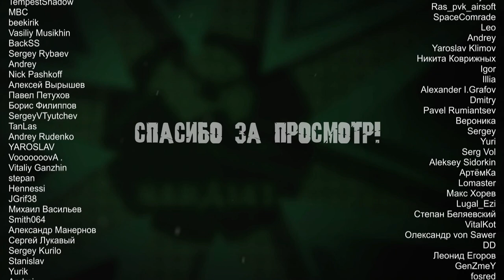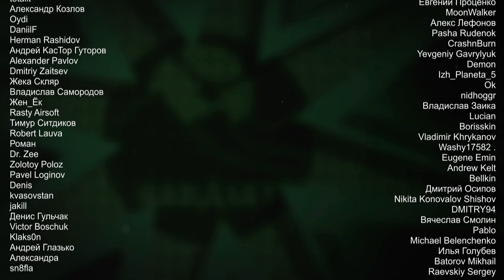HELL LET LOOSE. Русские идут! ВОСТОЧНЫЙ ФРОНТ в лучшем шутере по Второй Мировой?!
Поддержать выход обзоров:
Постоянная поддержка:

Сегодня мы поговорим об одном из самых удачных тактических шутеров по Второй Мировой Войне - Hell Let Loose. Я уже делал обзор на эту игру почти два года назад но теперь у нас есть более чем весомый повод вернуться к проекту. Ведь игра вышла из раннего доступа и в ней - наконец-то! - появились Красная Армия и Восточный фронт. Да, изначально в Hell Let Loose были только Германия и США, а воевать предлагалось только в Нормандии и Бельгии. И тем приятнее, что разработчики вспомнили про СССР и добавили в игру Красную армию, а также две советских карты - Курск и Сталинград.
Вот мы и посмотрим, что в итоге получилось - развесистая клюква или реально достоверное и уважительное изображение советских солдат.
Заодно вспомним, как вообще играть в Hell Let Loose, насколько игра реалистична, хардкорна и требовательно к индивидуальным навыкам и командному взаимодействию. В общем - тянет ли она на звание лучшего шутера по Второй Мировой.

Сама игра продается в Steam.

Таймкоды:
00:00 - Вступление (будет ли клюква?)
02:03 - Внешний вид бойцов РККА
04:21 - карты Восточного фронта (Курск и Сталинград)
08:07 - графика, звук и дизайн
09:50 - масштабность игры
10:32 - отряды и специалисты
11:54 - точки возрождения
13:57 - как в это играть
17:09 - командная игра
20:02 - недостатки и косяки игры
24:12 - заключение и итоги